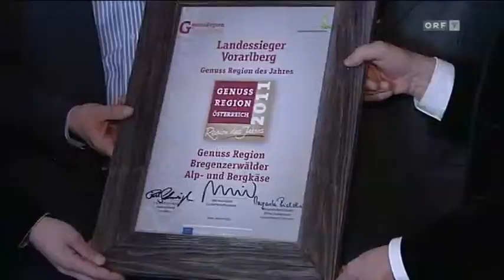2011 KäseStrasse Bregenzerwald Genuss Region des Jahres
Lingenau. Über eine besondere Auszeichnung darf sich die KäseStrasse Bregenzerwald freuen. Aus 113 Genussregionen wurde die Genussregion „Bregenzerwälder Alp- und Bergkäse" zum Landessieger 2011 gekürt. „Die KäseStrasse beweist mit diesem besonderen Erfolg einmal mehr, dass sie wesentlich die kulinarische Landkarte Österreichs prägt und für den Bregenzerwälder Alp- und Bergkäse Heimat aber auch impulsgebende Drehscheibe ist", betonte LR Erich Schwärzler bei der Urkundenverleihung im Lingenauer Käsekeller.

Bei den Konsumenten sei eine starke Sehnsucht nach Regionalität zu spüren. Für GF Michael Moosbrugger ist die KäseStrasse ein internationales Vorzeigeprojekt, das es gerade jetzt für die Region Bregenzerwald bewusst weiterzuentwickeln gelte. Mit einem interessanten Referat über die Genussregionen und die Bedeutung der KäseStrasse überzeugte Regionalentwickler Reinhard A. Lechner.

Unter den Gästen durften Obmann Georg Fröwis und sein Stellvertreter Direktor Mag. Andreas Kappaurer nicht nur NR Anna Franz und die Landtagsabgeordneten Josef Moosbrugger und Theresia Fröwis sowie die Bürgermeister Josef Bischofberger, Konrad Stadelmann, Guido Flatz sowie Vizebürgermeister Markus Nenning (Lingenau) begrüßen. Auch Mitglieder, Partner und Freunde der KäseStrasse darunter LWK-Präsident Josef Moosbrugger, Anton Wirth und Daniela Kohler (Regio), die Älpler Norbert Wirth und Josef Eiler, Alwin Denz (Koordinator der Genussregionen), Mike Lipburger (Käsehaus), Genusswirt Lothar Eiler, Mathias Marxgut und Sandra Feldkircher (Ländle Marketing), Ökonomierätin Anni Kempf sowie Hans Hammerer und Ernst Bickel waren nach Lingenau gekommen. Ludwig Dietrich umrahmte den Festakt musikalisch. Für Gaumenfreuden sorgten die Leitprodukte der KäseStrasse. ME.

Auszug aus Vorarlberg Heute - ORF 2